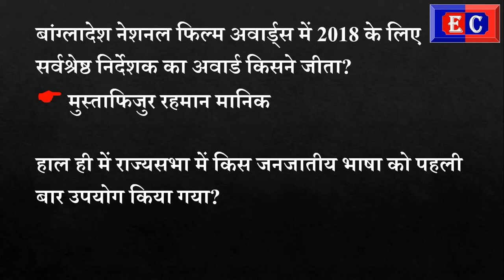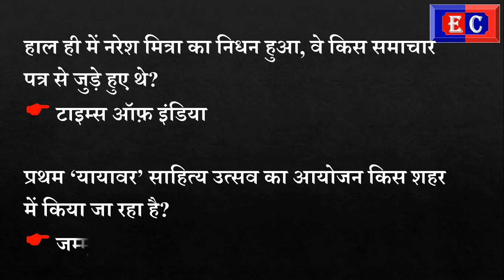13 December Current Affairs | One Liner Current Affairs | Daily Current Affairs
13 December Current Affairs | One Liner Current Affairs | Daily Current Affairs